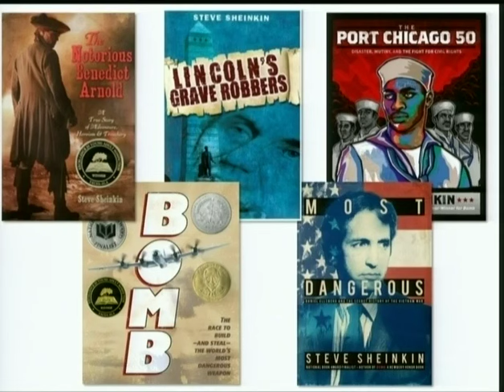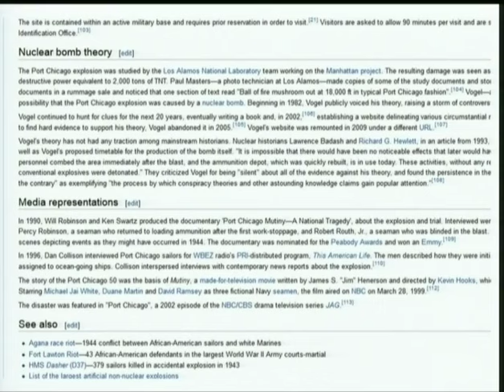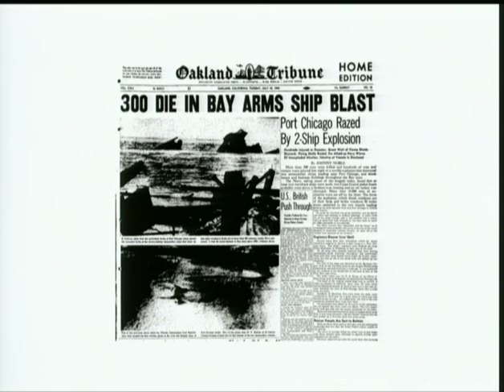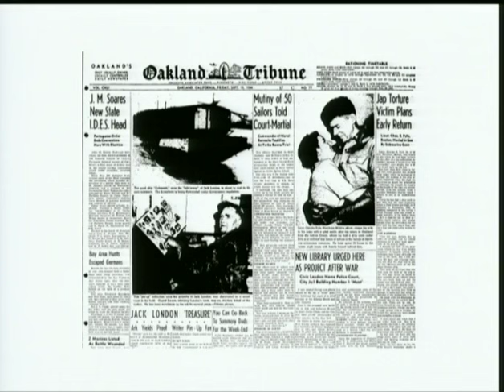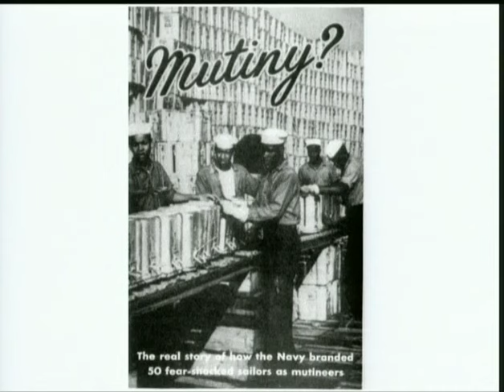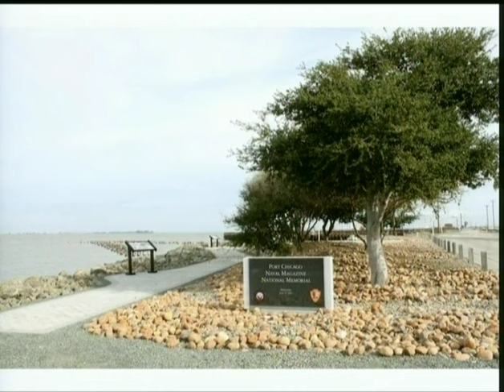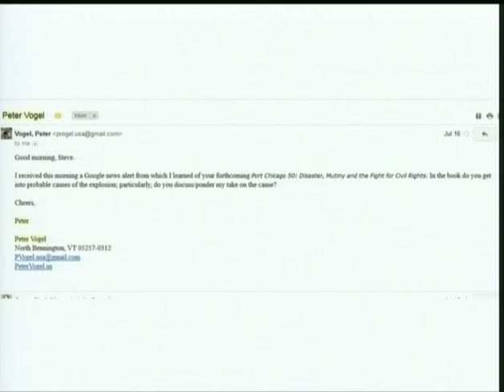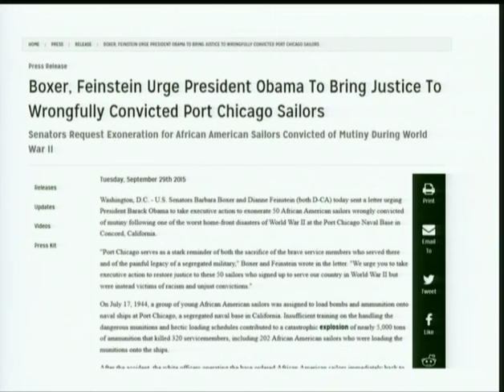The Port Chicago 50: Disaster, Mutiny, and the Fight for Civil Rights - Steve Sheinkin